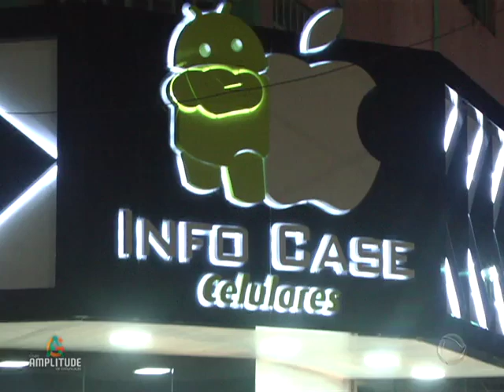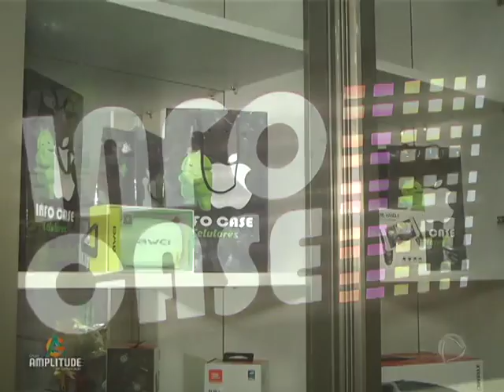INAUGUROU EM JUARA INFO CASE CELULARES